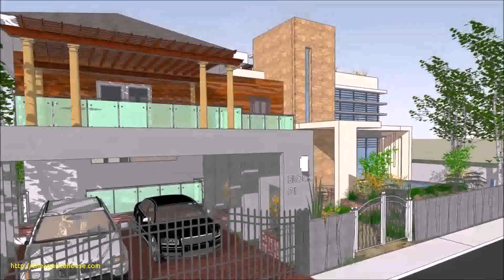Buy Car NY 5% DP